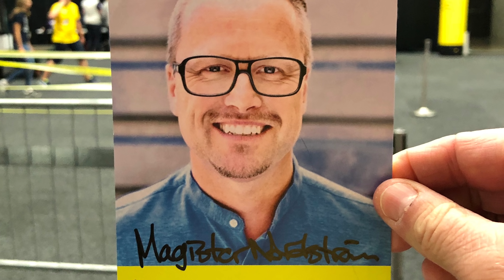Heyou VLOGG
Jag, Magister Nordström, blev inbjuden att delta på Heyou Festivalen i Helsingborg, jag tog med mig min dotter Julia och hade en riktigt trevlig helg!
Vi träffade många fina ungdomar som sprider glädje omkring sig!